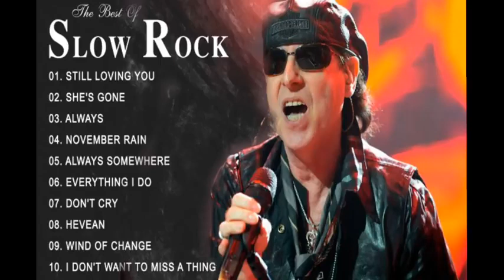THE BEST SLOW ROCK VOL.1